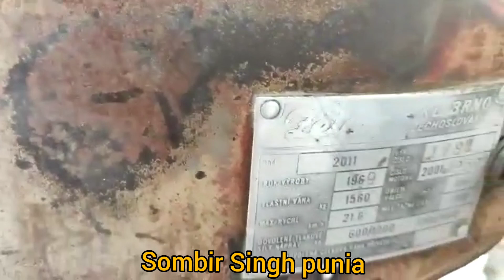बिकाऊ 1990 मॉडल hmt 3511,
2011
1969model